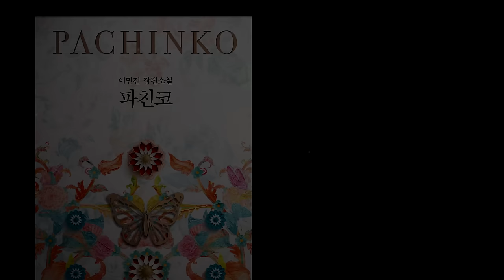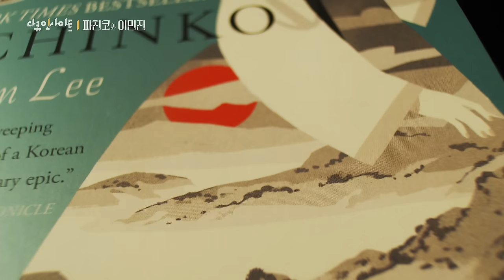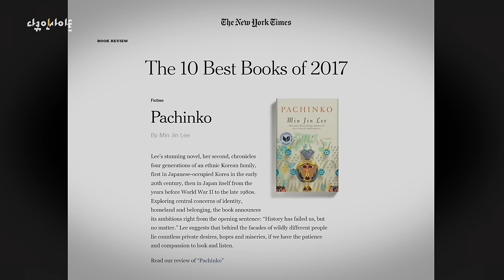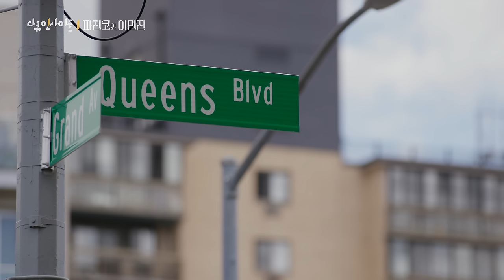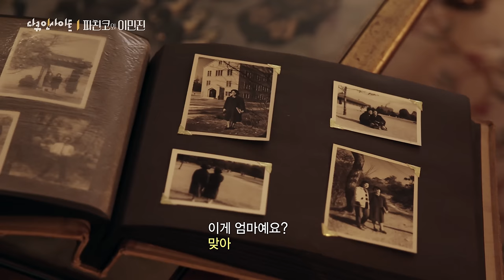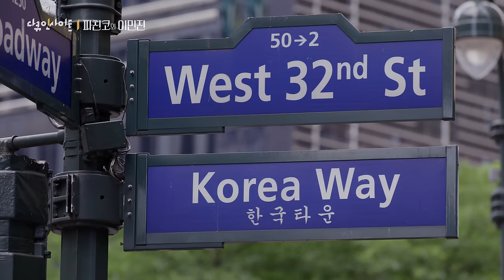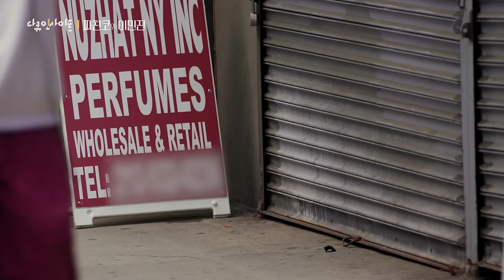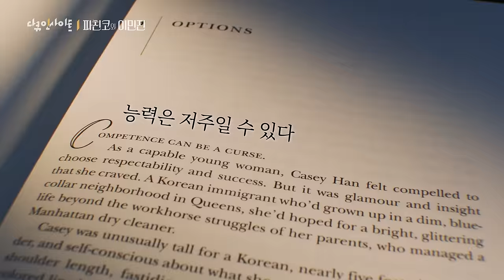[ENG CC] 파친코 작가 이민진이 말하는 “소설 파친코 Pachinko” 탄생 비화 ㅣ KBS 다큐 인사이트 - 파친코와 이민진 23.08.17 방송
화면 하단 '자막(c)' 아이콘을 누르시면 영어 자막을 보실 수 있습니다:)
we also added English subtitles. click  [cc] icon - next to the settings, hope you enjoy!

- 한국계 미국인 베스트셀러 작가 이민진의 이야기
30년 만에 세상에 내놓은 대하소설 『파친코』의 탄생 비화
전 세계가 소설 『파친코』에 주목한 이유

“저는 역사가 잘못되었다고 쓰고 싶었습니다”
- 이민진, 작가

전 세계 33개국에 번역 출간, 75개 이상 매체에서 ‘올해의 책’ 선정.
4대(代)에 걸친 재일 한국인 가족의 이야기로 세계를 매료시킨 소설 『파친코』
그리고 작가 이민진.

2023년 8월 17일, KBS 다큐 인사이트에서는
소설 '파친코'와 이민진 작가의 이야기를 담은 '파친코와 이민진'이 방송된다.

#. 뉴욕의 작가, 이민진을 만나다.

이민진은 서울에서 태어나 일곱 살에 미국으로 이민을 갔다.
어린 시절 수줍음이 많고 말이 없던 소녀는
수재들이 모이는 브롱크스 과학고등학교를 졸업하고 예일대학교에서 역사학을 공부했다.
조지타운대학교 법대를 졸업하고 변호사의 길을 걷지만 1995년, 법을 뒤로한 채 펜을 들었다. 자신의 생각을 바꾸고 변화시킨 책들처럼 좋은 책을 쓰고 싶었다.
이제는 세계가 주목하는 베스트셀러 작가 이민진, 뉴욕에서 그녀를 만났다.

#. 소설 『파친코』

이민진의 한국인 3부작 중 첫 장편 소설 『백만장자를 위한 공짜 음식』은 11년 만에 완성됐다. 그리고 10년 뒤 2017년, 두 번째 장편 소설 『파친코』가 출간됐다.
그녀의 글은 끊임없이 연구하고 인터뷰한 결과물이다. 재일 한국인들을 만나 이야기를 듣고, 그들이 겪었던 차별과 고통, 억압을 글로 썼다. 대학생 때부터 쓰고 싶었던 재일 한국인 이야기는 30년 만에, 훈이에서 선자, 노아와 모자수, 솔로몬까지 4대에 걸친 대하소설 『파친코』로 완성됐고 강렬한 첫 문장으로 세계를 사로잡았다.

역사는 우리를 저버렸지만, 그래도 상관없다.
History has failed us, but no matter.

회복과 연민에 대한 강력한 이야기
- 버락 오바마(전 미국 대통령)

야심 차다, 디킨스의 맥을 잇는 사회 소설 - USA투데이

역사가 의도적으로 지우려 했던 사람들에게 바치는 풍부한 헌사 – 가디언

#. 인생, 불공정한 게임

파친코는 일본의 가장 대중적인 성인용 게임으로 한때는 수백조 원 규모로 번성했던,
재일 한국인을 대표하는 산업이다.
이민진은 불공정한 법 때문에 차별을 받아 파친코 장에서 일할 수밖에 없는 재일 한국인들의 인생을 질 수밖에 없는 게임에 비유해, 소설의 제목을 『파친코』로 정했다.
그녀는 불공정함에 대해 ’불공정하다는 것이 명백하다’고 말하지만,
그래도 우리가 포기하지 않고 인생 게임을 지속하기를 바란다.

"인생은 불공정합니다. 전 인생이 정말 불공정하다고 생각해요
또한, 우리의 끈기가 역경을 이겨내는 최선의 방법이라고 생각합니다“
이민진, 작가

그래도 사람들은 자신이 행운아일 거라는 희망을 품고 게임을 계속했다
파친코는 바보 같은 게임이지만, 인생은 그렇지 않았다
- 소설 『파친코』 중에서

# 이민진이 말하는 이야기의 힘
이민진은 이야기의 힘을 믿는다. 그녀는 선자의 인생을 이야기로 만들었고, 이야기를 통해 사람들을 한국인으로 만들었다. 전 세계 독자들은 소설 『파친코』 속에서 선자가 되고, 노아가 되고 모자수가 되고 솔로몬이 되었다. 고난 속에서도 존엄을 잊지 않고 살아가는
세상의 모든 평범한 사람들을 위해 그녀는 이야기하고 말한다.
그리고 모든 이들이 서로 연결되어 있다고 믿으면 세상이 바뀔 것이라고 믿는다.

“저는 항상 저의 숨겨진 목적은
모든 사람을 한국인으로 만드는 거라고 말하거든요.
당신이 ‘아, 그들도 나와 똑같구나’라고 느낀다면, 제가 당신을 변화시킨 거예요.”
- 이민진, 작가

“그녀의 소설은 모든 사람을 위한 이야기입니다.
업신여김을 당하거나, 무시당하거나,
존재감이 없고, 잊힌 적이 있는 사람들을 위한 이야기죠.“
- 리처드 새뮤얼스, MIT 국제학센터장

다큐 인사이트 '파친코와 이민진'은 2023년 8월 17일 목요일 밤 10시 KBS 1TV에서 방송된다.